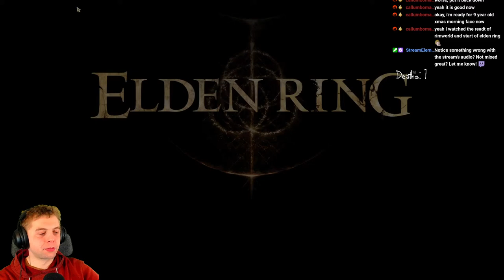ELDEN RING | First Playthrough | Part 2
First streamed on 25th Feb 2022.

Part 2 of my first Fromsoft game that I'm playing without any spoilers and I am loving it to bits!

It's so beautiful, it *feels* like a Fromsoft game and I can't say enough good things.